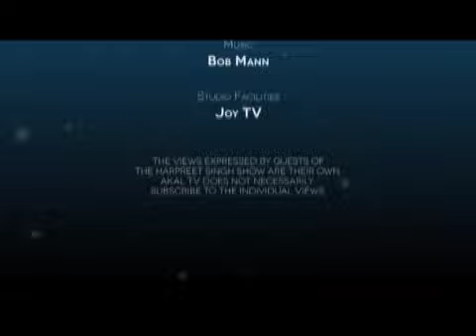Jaiteg Singh Anant sheds light on the life on Giani Gurdit Singh